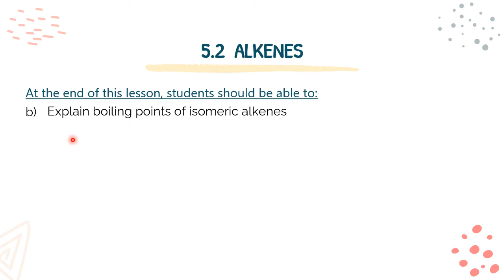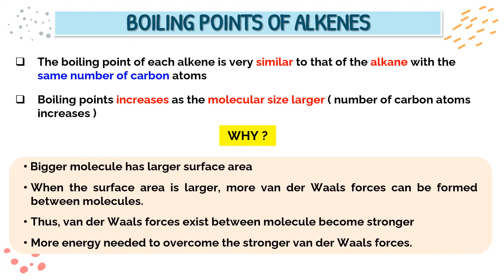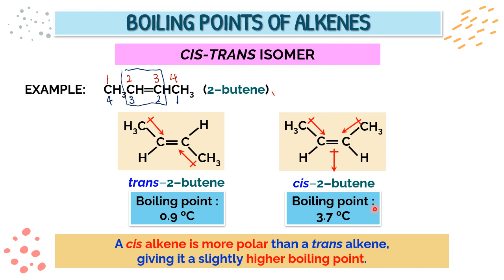SK025 : CHAPTER 5 HYDROCARBONS - 5.2 Alkenes (Part B)